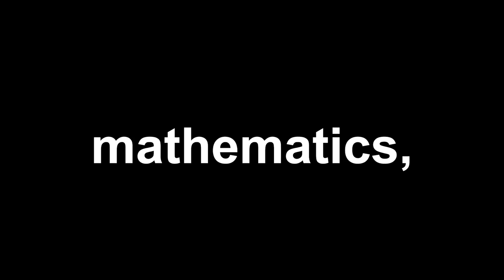"Who Is Bob Lazar?"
THANK YOU: To Mike Duffey, of for your insight, help, and recommendations on this channel.